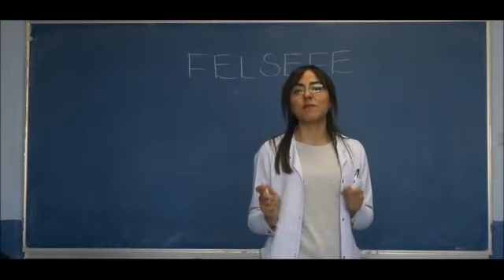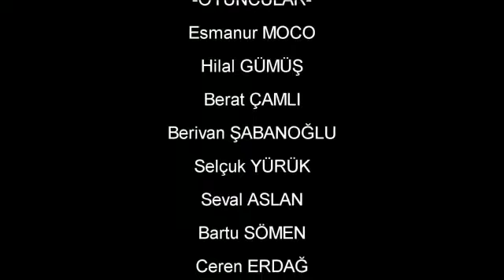Kars’ta lise öğrencileri felsefe gününü kutladı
Her yıl Kasım ayının üçüncü Perşembe gününde kutlanan felsefe günü, Kars Özel Orhangazi Temel Lisesi öğrencileri de unutmadı.  Bu günü hatırlatmak ve farkındalık oluşturmak için kısa film hazırlayıp, felsefenin hayat içerisindeki önemine değindiler.